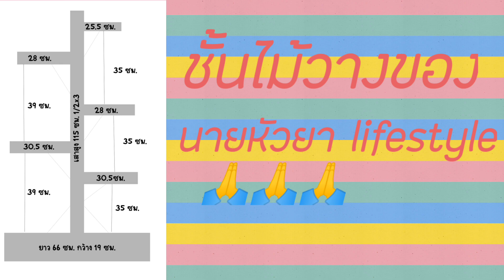ชั้นไม้วางของ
สวัสดีครับวันนี้นายหัวยา ป้าเอียดพามาชม ชั้นไม้วางของนะครับ รับหน้าที่ช่างไม่จำเป็นนะครับ วันนี้นายหัวจะมาลองทำชั้นไม้วางของ ติดตามชมกันนะครับ ว่าหน้าตาจะออกมาแบบใหน ตอนแรกก็เตรียมไม้ กำลังใส่ไม้กับกบไฟฟ้าอยู่ครับ ต่อไปก็ขัดไม้ด้วยเครื่องขัดไม้ครับ ตอนนี้กำลังใช้สิ่วเจาะเพื่อใส่เสาชั้นวาง นายหัวยาก็ใช้กาวลาเท็กซ์ toaสำหรับงานไม้นะครับ ทากาวเสร็จแล้วก็มาประกอบชิ้นงานกันเลยครับ เสร็จเรียบร้อยแล้วนะครับ ตอน
นี้มาถึงขั้นตอนทาแลคเกอร์แล้วครับ ลงแลคเกอร์เรียบร้อยแล้ว หน้าตาจะเป็นแบบใหนมาดูกันครับ